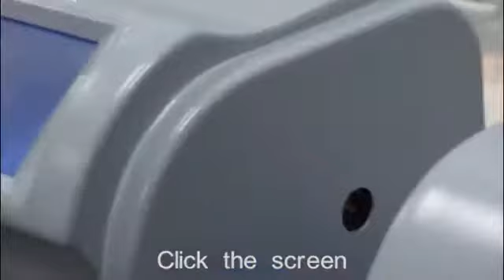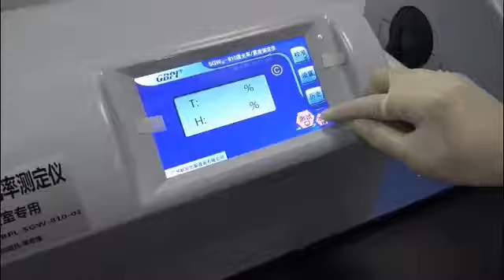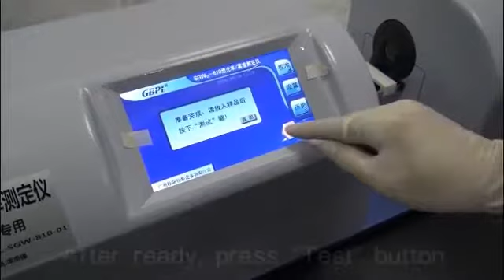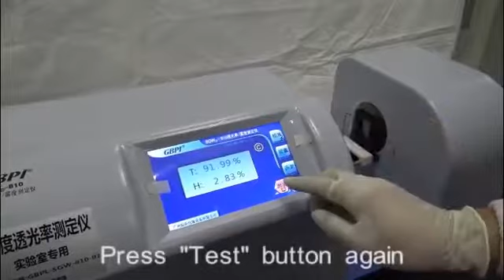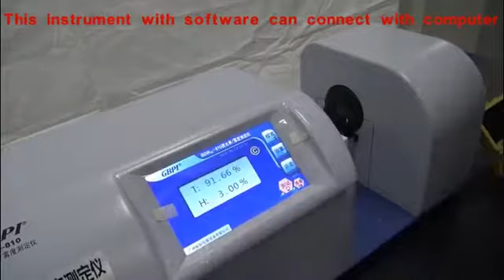Haze luminous transmittance Meter Machine Light Transmittance and Haze Tester SGW-810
Application
To test the light transmittance and haze degree of all transparent and semi-transparent parallel plane samples (plastic plate, sheets etc), and turbidity or clarity of liquid samples (water, drinks etc), used in the industries of plastics, membrane, coatings and paints, printing ink, research institute and so on.

Standards
This instrument is up to standards of GB/T 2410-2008, ASTM D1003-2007, and JISK7105-81.

Skype:  live:sammehgbtest